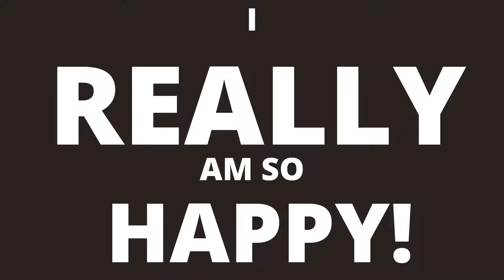THANK YOU SO MUCH FOR 30 SUBS!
yay!
thanks so much! i am happy : )